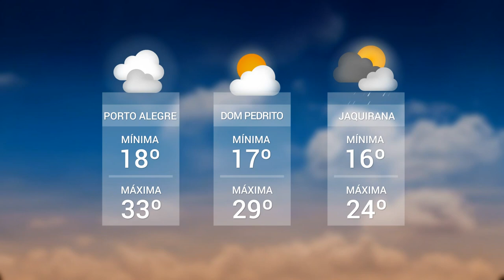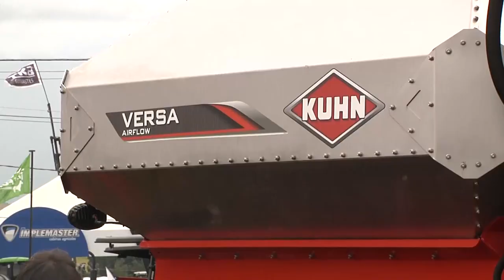Panorama | TVE - Boletim - Tempo - UPFTV: Expodireto - 15/03/19